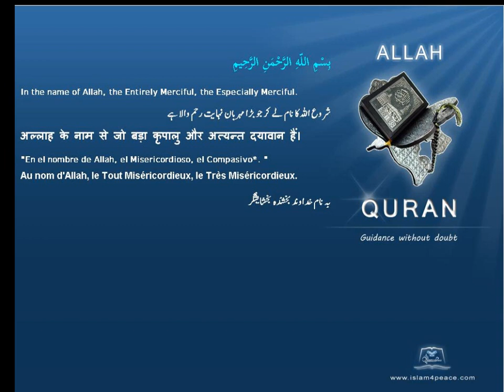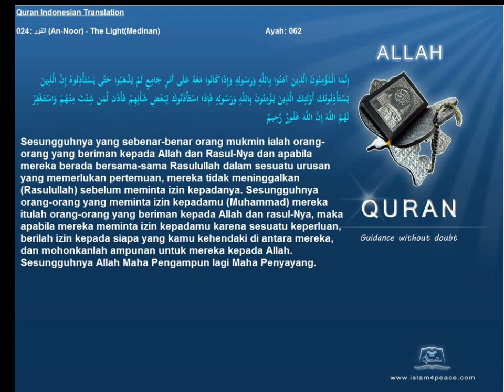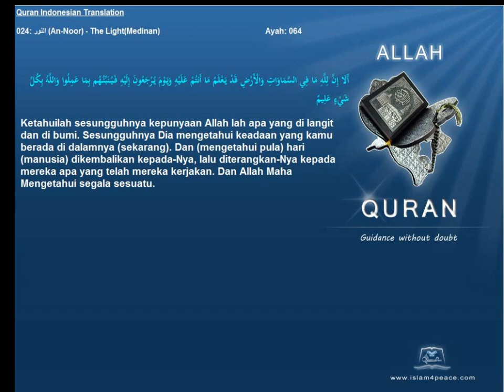Quran Indonesian Only 024 النور An Noor The LightMedinan Islam4Peace com